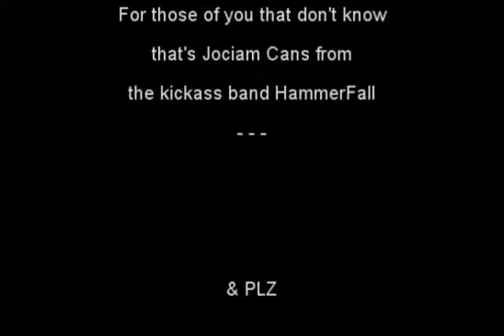DBZ AMV Merciless Cans